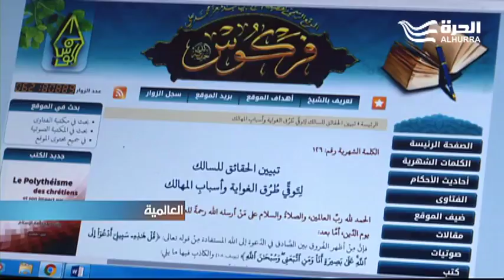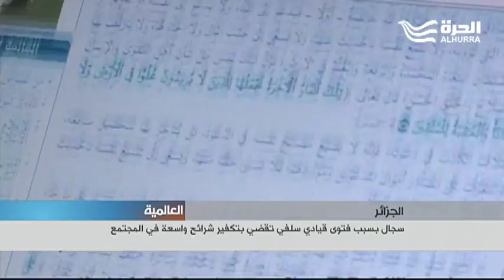سجال في الجزائر بسبب فتوى قيادي سلفي تقضي بتكفير شرائح واسعة في المجتمع